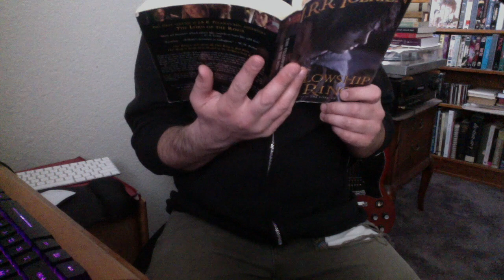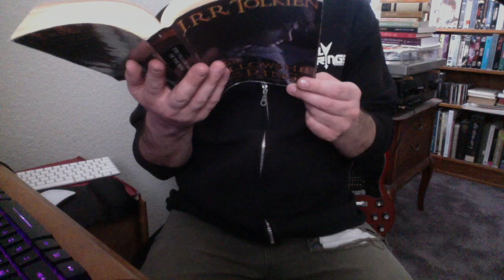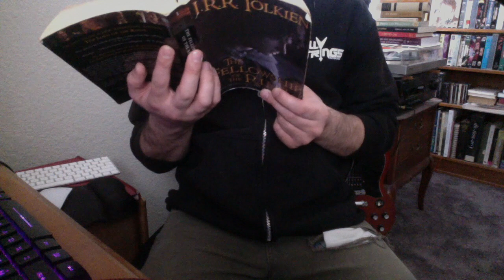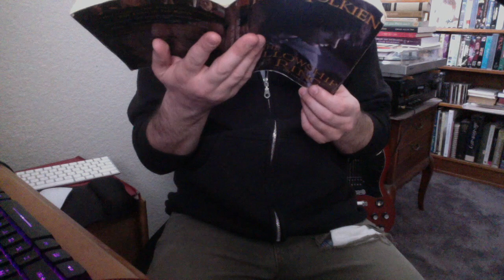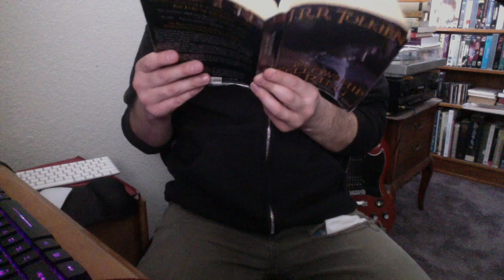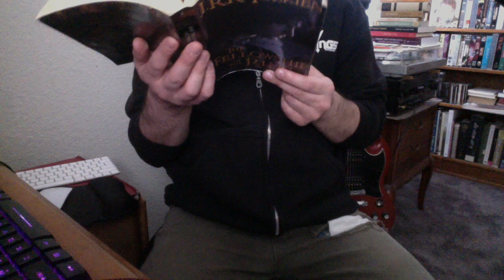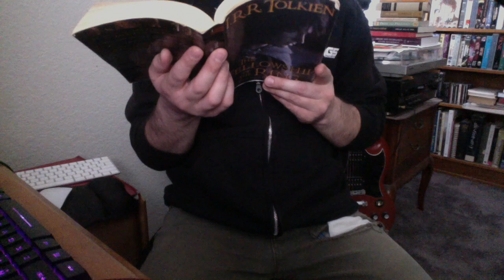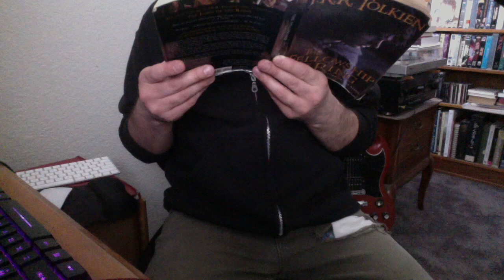The Fellowship of the Ring - Ch. 7 - In the House of Tom Bombadil | J.R.R. Tolkien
My reading of, "In the House of Tom Bombadil" Chapter 7 (Book 1) of The Fellowship of the Ring, Being the first part of The Lord of the Rings by J.R.R. Tolkien.  Hope you enjoy!

This a Fair Use of these works for the purposes of education and literary criticism. No copyright infringement is intended, as, "the fair use of a copyrighted work...for purposes such as criticism, comment, news reporting, teaching (including multiple copies for classroom use), scholarship, or research, is not an infringement of copyright." (17 USC 107)